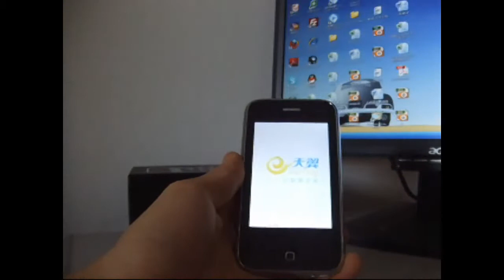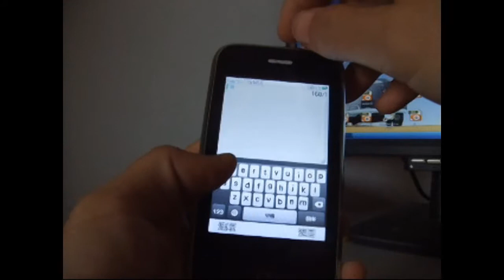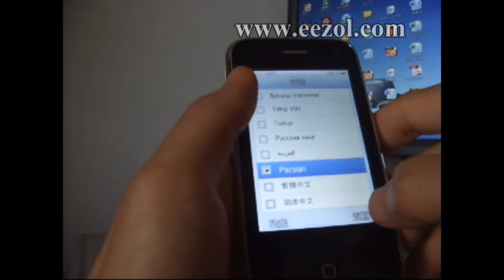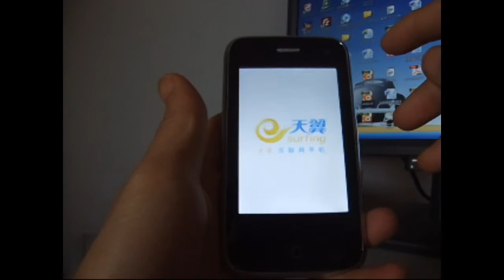Dual Mode X8 CDMA+GSM with JAVA Cell phone from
GSM+CDMA X8 Java, Quadband GSM850/900/1800/1900MHZ, Bluetooth, Touch Screen, Dual 2Mega Pixels Camera, can read PDF and excel files